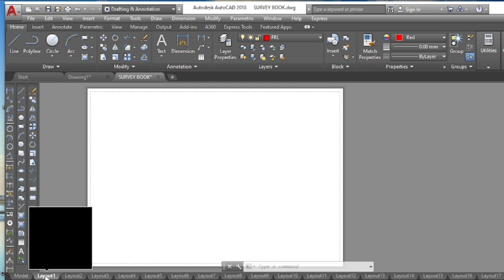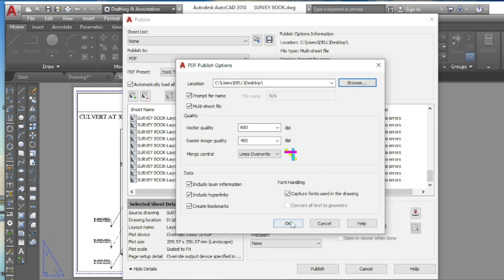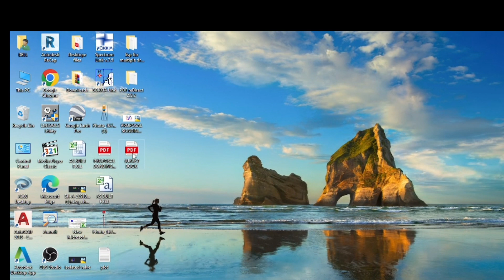How to print multiple layouts with one click and create pdf file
how to print multiple layout fast process

how to print several layout with one click

how to use publish command

what is publish in autocad

how to create pdf of multiple layout in autocad